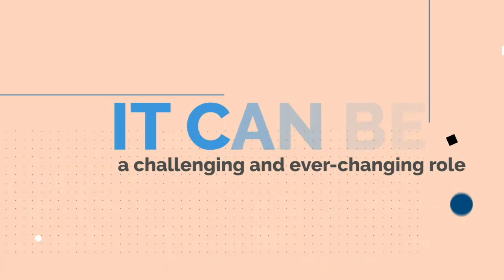Change in the Pandemic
Today, Katie interviews Andy Miller, Indiana Wesleyan University's Vice President of Innovation & Partnerships. Katie and Andy talk about changes seen during this pandemic and how they have been responding to the cultural shifts brought on in today's society.

ABOUT CHURCH COMMUNICATIONS®
Church Communications® is a community of over 30,000 members, led by Katie Allred and Kenny Jahng.

Katie and Kenny want to help you become a church communication expert.
In order to do that, you need a community that helps you become better at your job. The problem is you're swamped and the expectation on you are incredibly high—this makes you feel overwhelmed and overlooked. We believe you shouldn’t have to do ministry alone.

We understand because we’ve worked in the church too, which is why we built a community of members that are ready to support and cheer you on. Join the community today!